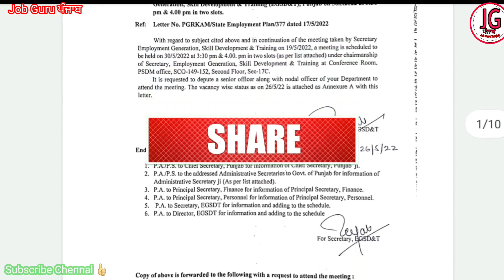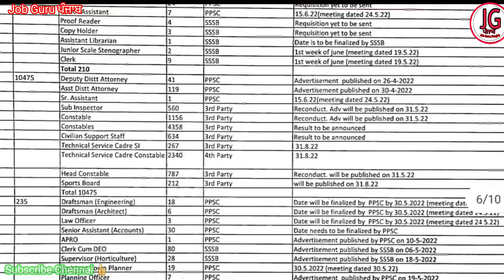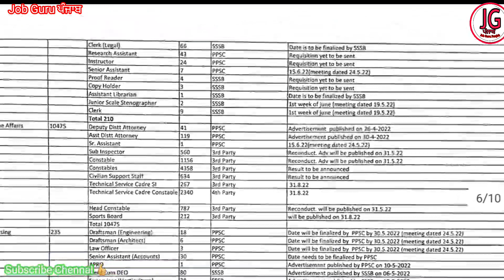punjab police head constable, Sub Inspector Exam Re conduct update 2022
Jobs
Free jobs
All govt jobsAll jobs
Punjab Police Constable
Punjab jobs

indeed amritsar

Punjab govt job Recruitment
Punjab govt job Recruitment 2022
Punjab govt job Recruitment in 2022

Jobs
Free jobs
All govt jobs